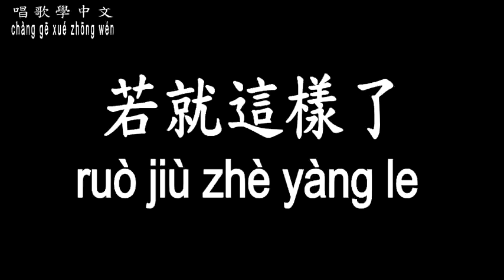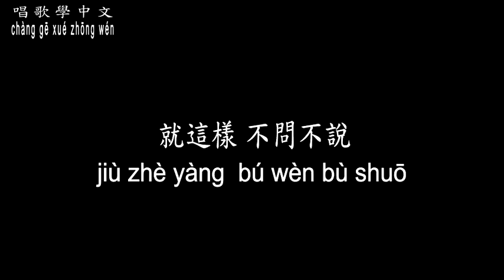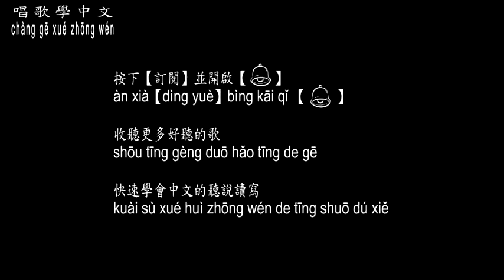【唱歌學中文】►何晟銘 / 若就這樣了◀ ► Michael / If that's it ◀『從未想過 最心動的時刻 是悲 是歡 是淚的顏色』【動態歌詞中文、拼音Lyrics】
曲名：若就這樣了
填詞：欒杰
譜曲：譚旋
編曲：陳沁揚
演(原)唱：何晟銘

就這樣想著 心突然就慌了
回憶才經過 痛就醒了
從未想過 最心動的時刻
是悲 是歡 是淚的顏色

就這樣想著 淚突然就斷了
思念也陪著悲傷墜落
為什麼 美好的經過
總伴隨著 最讓人心酸的結果

就這樣 無法割捨
就算我輸得痛徹
為了你 也忍著癒合

就這樣 不問不說
守著已傷透的夢
也許 殘破好過失落

就這樣想著 你突然就遠了
我聽見 心的一半碎了
怎麼做 你才原諒我
原諒我 來不及向你解釋的錯

就這樣 無法割捨
就算我輸得痛徹

就這樣 不問不說
守著已傷透的夢

就這樣 無可奈何
就這樣 無法挽留
就這樣 放開了手

就這樣 耗盡溫柔
就這樣 解脫
無悔過 深深愛過